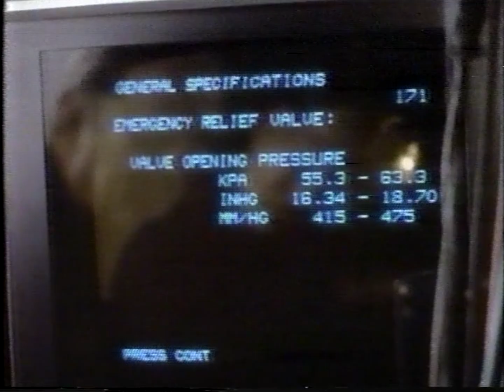Wonderful Wayne Gretzky Nissan Retro 80s Commercial (1987)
The Great One was not so great in this commercial but I'm sure he made a killing off it!